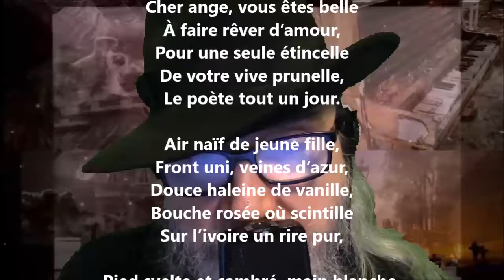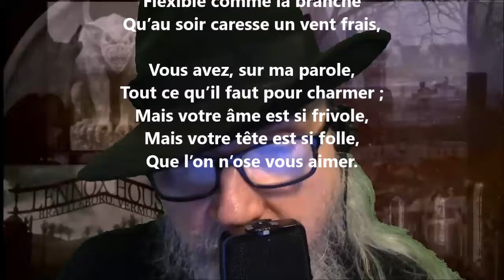Ballade - Théophile Gautier lu par Yvon Jean